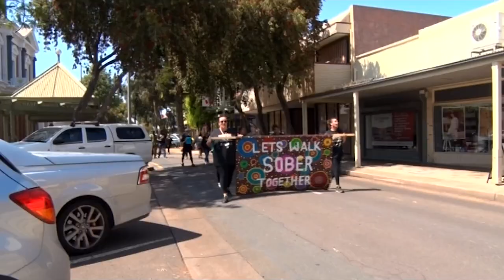Daniel Pizarro: SCA TV 2024 Showreel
A selection of TV Bulletins for Ten News Regional Queensland, as well as reports from 7 Spencer Gulf News.